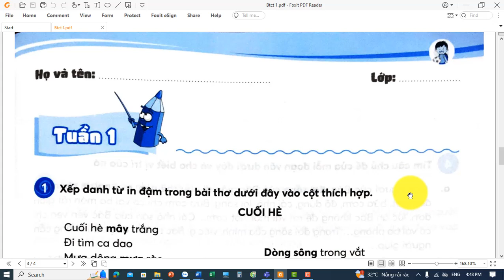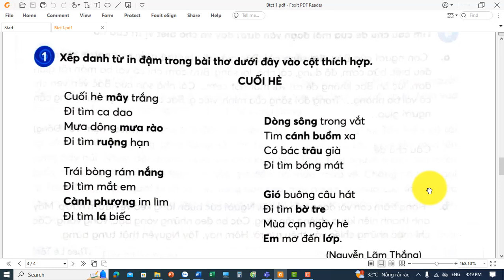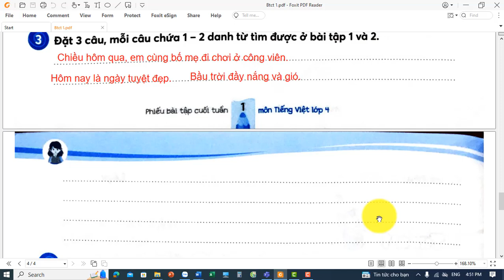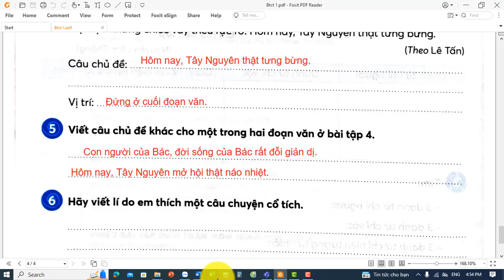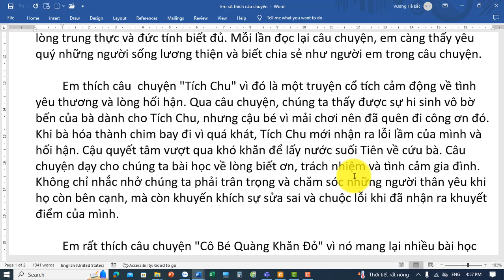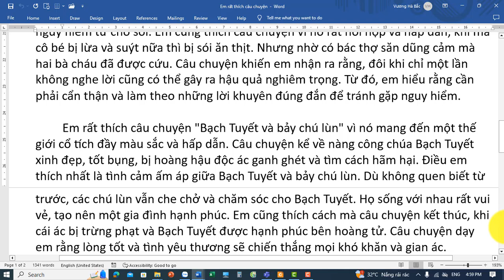Chữa phiếu bài tập cuố tuần 1 |Tiếng Việt lớp 4 |Kết nối tri thức với cuộc sống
Tải bài giảng Power Poi:
Tải tài liệu liên quan: